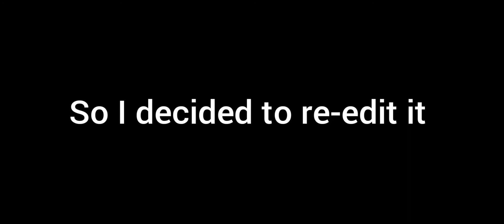I am Back... (TPS STREET SOCCER MONTAGE)